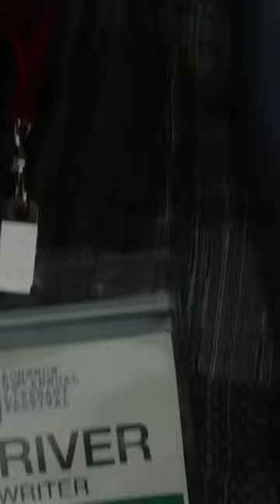A LITTLE WHITE LIE Trailer (2023) Kate Hudson, Michael Shann